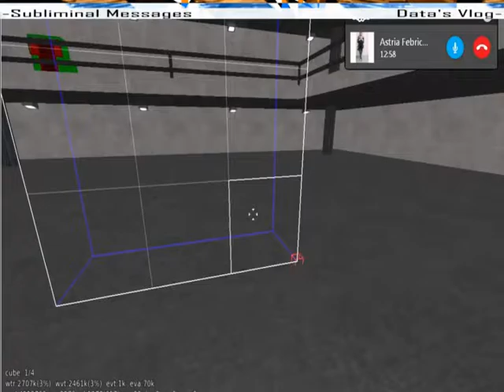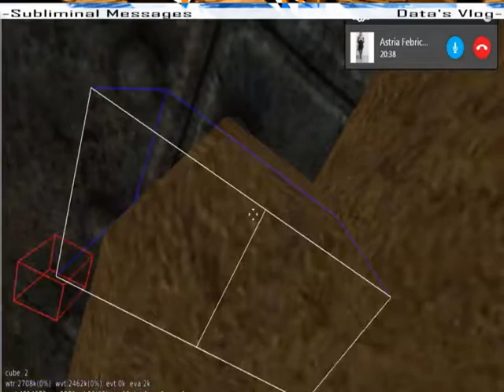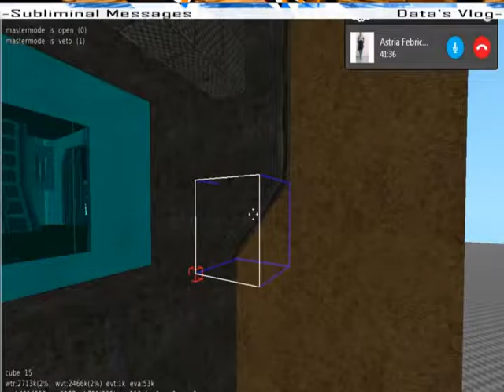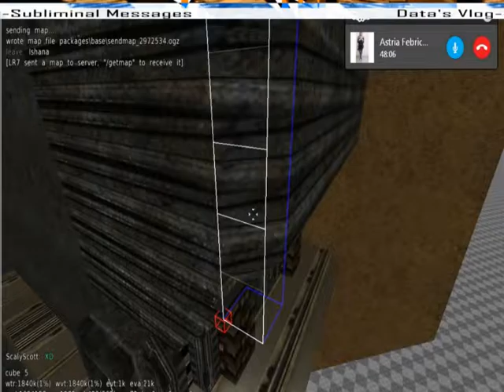Subliminal Messages - Basics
A talk about some examples of hidden messages in everyday arts and media Featuring Guest: Cha Syncent